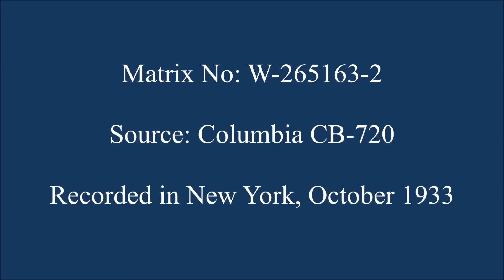Benny Carter & His Orchestra - Blue Lou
Benny Carter And His Orchestra

Recorded in New York, October 1933

Matrix -- W-265163-2

Out of copyright material, transferred from the original 78 rpm record and re-mastered by 78 Source Audio